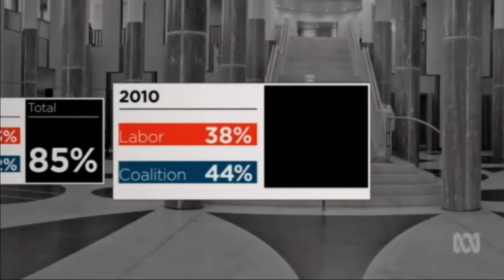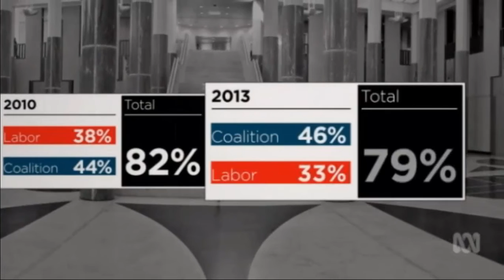Tony Abbott says Malcolm Turnbull is an orthodox centre-right leader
11/11/2016 First party votes to Labor and the Coalition have fallen from 85% in 2007 to 77% in 2016.